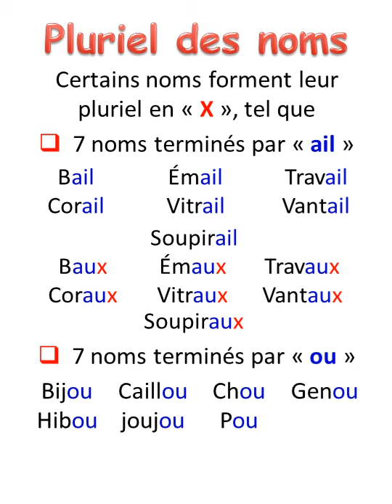Pluriel des noms en " ail " et en " ou "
Savoir écrire des noms en ail et en ou